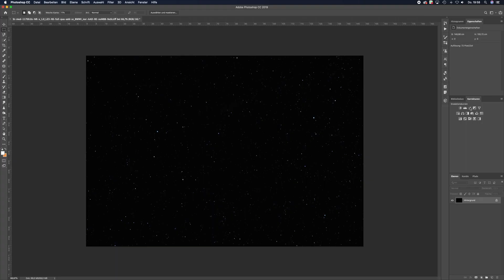Stretching Astrophoto in Photoshop CC2019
Photoshop, Astrophoto stretchen,